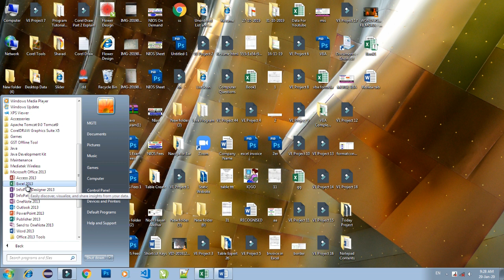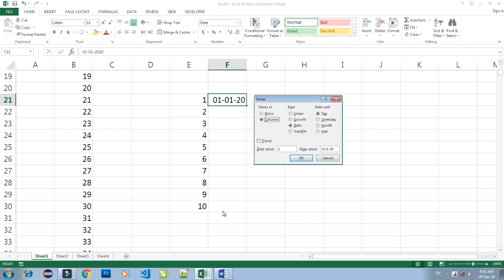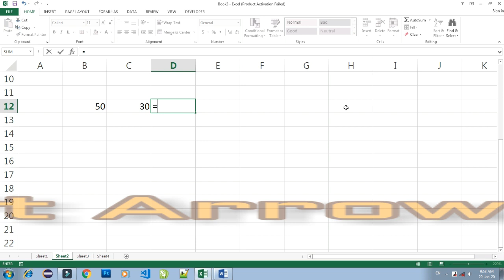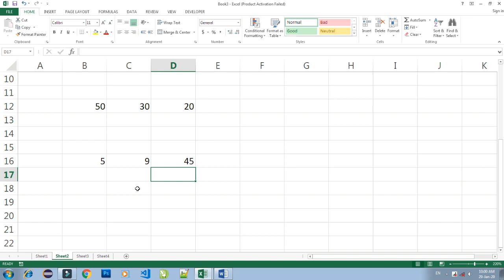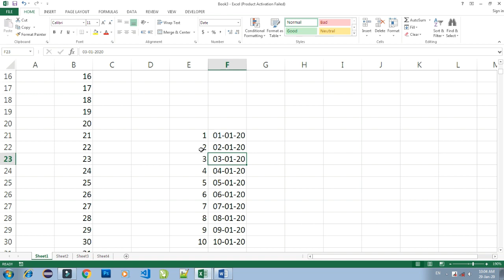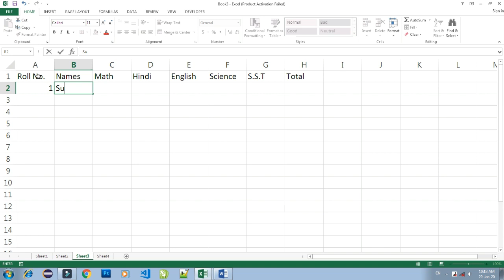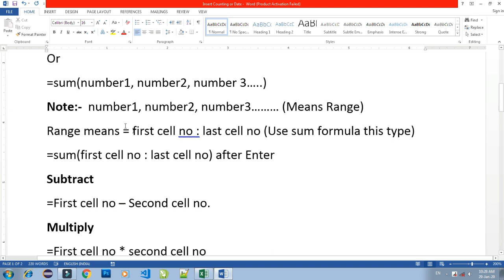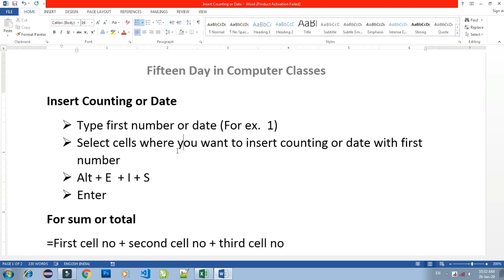First day in Excel, Excel tutorial, Sum, Subtract, Multiply, Divide, Percentage, Excel Course Hindi